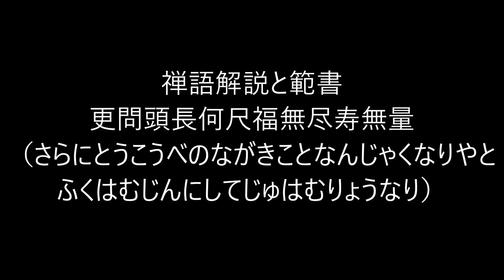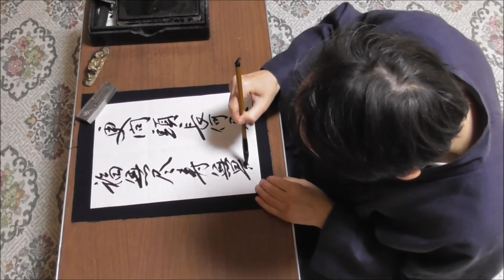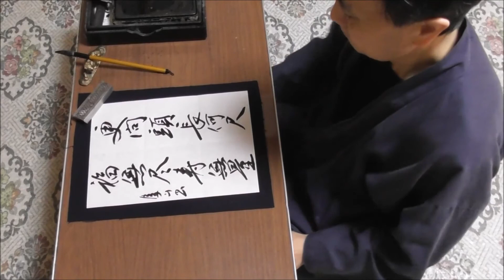田村季山先生による禅語解説と範書「更問頭長何尺福無尽寿無量」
本日は「更問頭長何尺福無尽寿無量（さらにとうこうべのながきことなんじゃくなりやとふくはむじんにしてじゅはむりょうなり）」です。